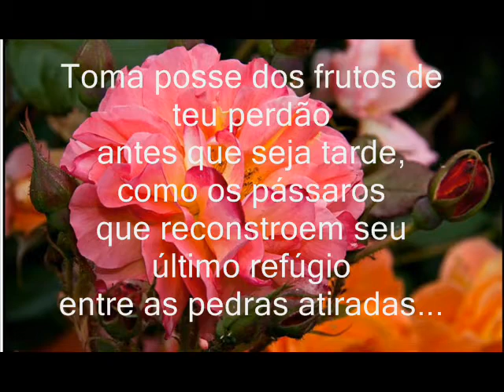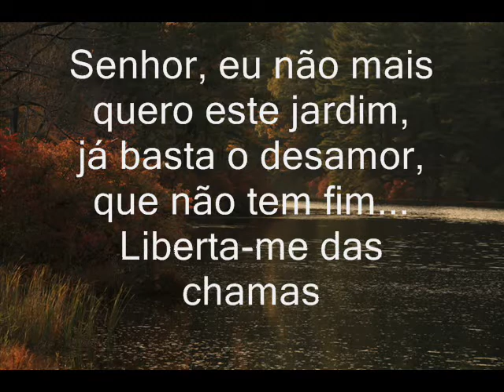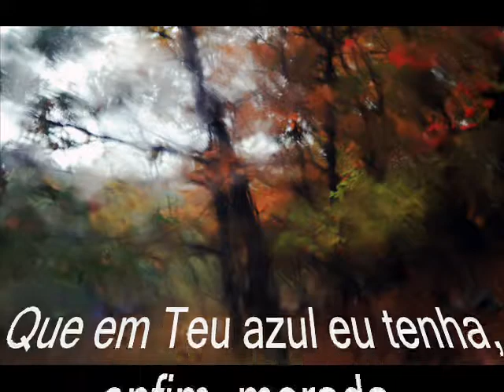Descubro a vida nas Rosas Janeanimation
(julio iglesias)  crazy
Poetas
Afonso Estebanez e Patricia Neme

Descubro a vida nas Rosas...Sarom, Oriente?
Janeanimation